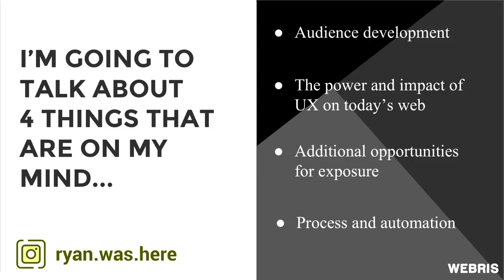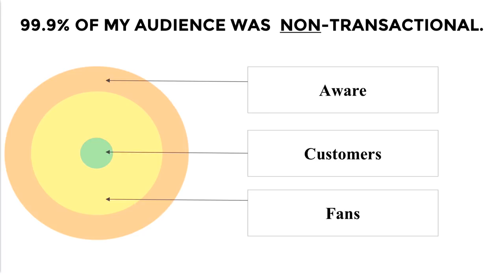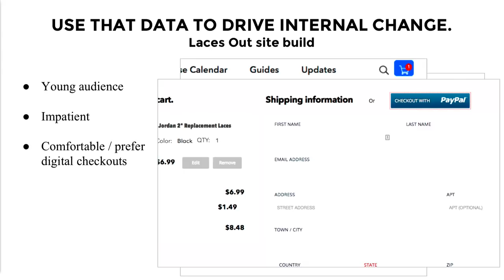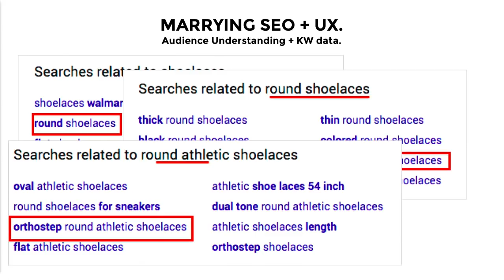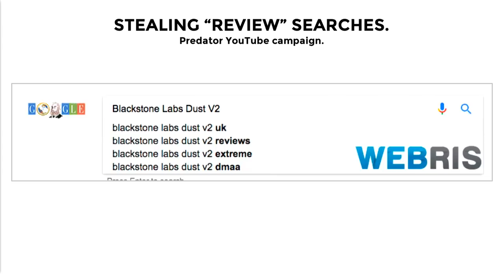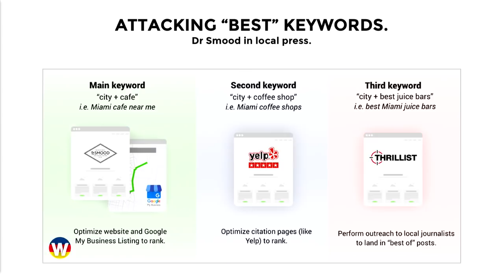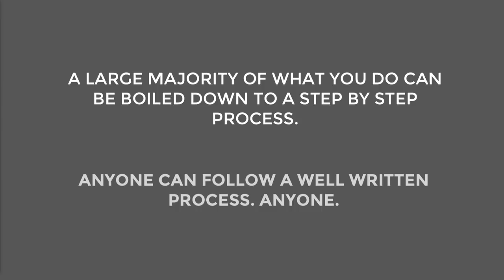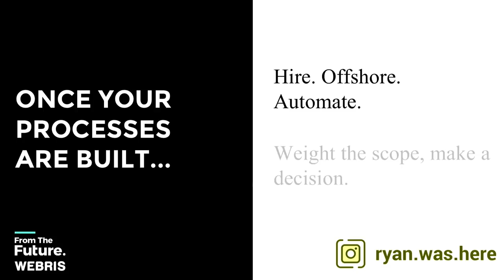4 ADVANCED Marketing Tips to Implement NOW [KEYNOTE]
👋 ABOUT ME:
My name is Ryan Stewart, I’m on online entrepreneur and marketer. I used to work a job I hated for a company I didn’t believe in, until I stumbled upon “SEO”. Flash forward 10 years later and I’ve built, grown and scaled almost a dozen 7 figure businesses. It’s my goal in life to free you from the old mindset and institutions in place.
📺 ABOUT THIS VIDEO: